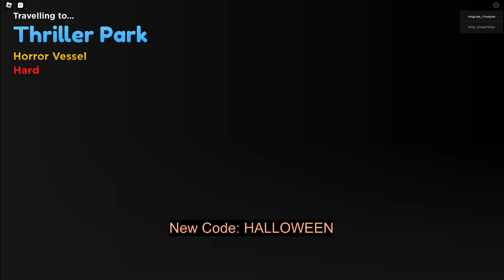✨HOW TO GET NEW LIMITED NIGHTMARE LUFFY *EASIEST METHOD* SHOWCASE ANIME ADVENTURES TD ROBLOX